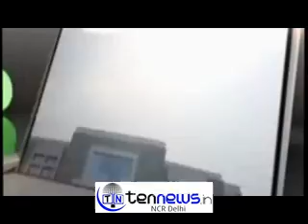ARVIND SURROUNDED BY HUNDREDS OF AAM AADMI AT DELHI SECTT HOPEFUL TO RESOLVE THEIR GRIEVANCES